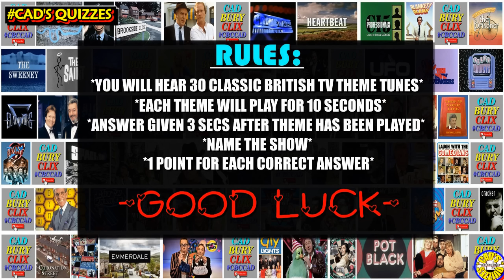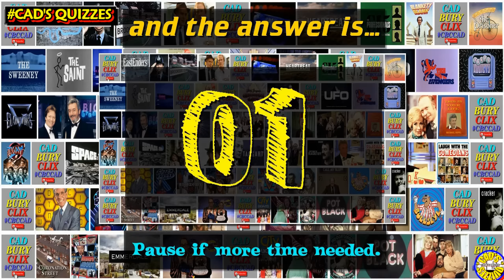Classic British TV 📺 THEME QUIZ Vol. #1 - Name the TV Theme Tune - Difficulty: MEDIUM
Name that Tune! 30 Classic British TV Theme Tunes to guess at, all genres.
Theme plays for 10 seconds, then you have 3 seconds to guess the tune and then the answer is given. GOOD LUCK.

Answers to Quiz:
1. THE SWEENEY
2. CORONATION STREET
3. THE BILL
4. CATCH PHRASE
5. MINDER
6. ANTIQUES ROADSHOW
7. EMMERDALE
8. CASAULTY
9. BLOCKBUSTERS
10. BROOKSIDE
11. TIME TEAM
12. GLADIATORS
13. GOING FOR GOLD
14. TOP OF THE POPS
15. CRIMEWATCH
16. ALL CREATURES GREAT AND SMALL
17. LOVEJOY
18. TELLY ADDICTS
19. UPSTAIRS DOWNSTAIRS
20. PANORAMA
21. TALES OF THE UNEXPECTED
22. THE SAINT
23. SPACE: 1999
24. THE AVENGERS
25. THE KRYPTON FACTOR
26. RANDALL AND HOPKIRK (DECEASED)
27. THE PROFESSIONALS
28. DIXON OF DOCK GREEN
29. BOYS FROM THE BLACK STUFF
30. WORLD IN ACTION

CadsQuizzes , ClassicBritishThemeQuiz , UK TV Theme Quiz , British TV Theme Tune Quiz , Classic UK Theme Tunes